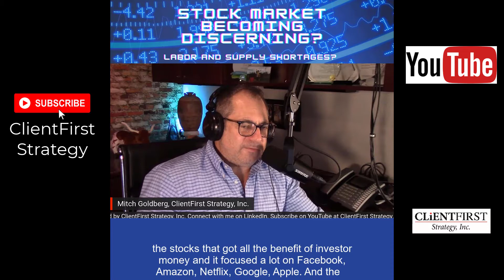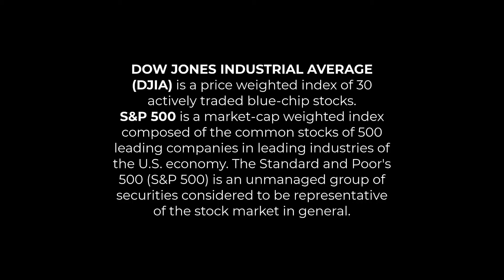It's not just Apple, Facebook, Google, and Amazon that are moving the stock market.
Stock market trend investors need to take notice of 👇

The stockmarket is no longer merely rising on the backs of just a handful of the biggest stocks.

Investors have become so much more discerning in picking from among the stocks that could rise in spite of inflation and labor shortages vs. those that can’t.

This doesn’t necessarily mean the stock market will zoom higher right now.

But the argument that stock leadership is too narrow, which would be a negative if they were to break down in price, is out the window 🪟

Better said in this brief video.

Hello, I’m Mitch Goldberg. I’ve been a financial advisor since 1990.

On this channel, I educate my viewers about personal finance, investing and how to take control of their money.

It’s very easy for your money to control you! I want to teach you how to take back control of your money. I also get into wonky topics like monetary policy, global trade, tax policy, and a whole lot more.

Most of all, I share with viewers the valuable financial and life’s lessons I’ve learned from working directly with my clients throughout my career.
I host a live stream, which I named “Be the Boss of Your Money”, on YouTube, LinkedIn, and Facebook because I want you to be the boss of your money, not your money to be the boss of you.

Thanks!
Mitch

Securities & Investment Advisory Services Offered through NEXT Financial Group, Inc., member FINRA/SIPC.